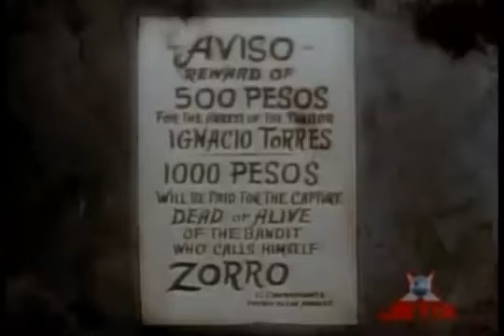ZORRO Episódio - 10 - Missão Secreta de Garcia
O seriado Zorro narra uma história de ação e aventura, representada por Don Diego de La Vega, que assume a identidade secreta de Zorro, um cavaleiro mascarado que luta contra as injustiças impostas pelos governantes.
Ele passa a defender os fracos e oprimidos, com a ajuda de seu mordomo e amigo, um mudo chamado Bernardo e seu veloz e inteligente cavalo negro, chamado "Tornado". A comicidade estava presente, graças aos personagens coadjuvantes Sargento Garcia e Cabo Reyes, que protagonizavam situações engraçadas.
A Famosa série de TV é uma produção da Walt Disney, estreando em 10 de Outubro de 1957 no canal ABC. O final da série no canal foi em 2 de Junho de 1959. Foram produzidos 78 episódios e mais quatro especiais.
No Brasil foi exibida nos anos 70 pela TV GLOBO e anos mais tarde pela Rede Record.